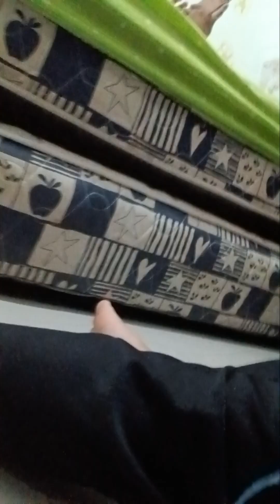Bocah Ngapa Yah?